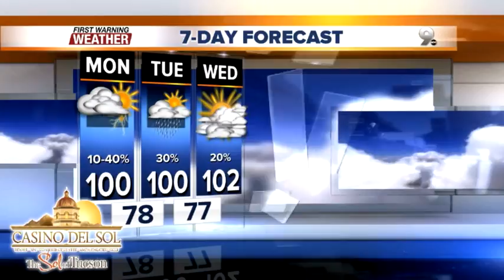First Warning Weather Monday July 30, 2018